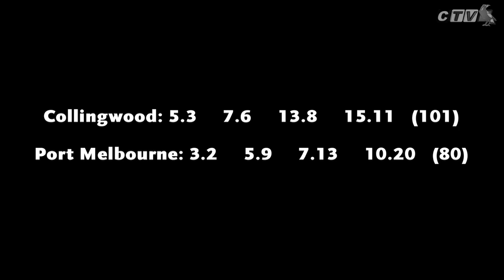CTV - Blazing VFL goal highlights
Great goal highlights from the 21 point VFL win against Port Melbourne.